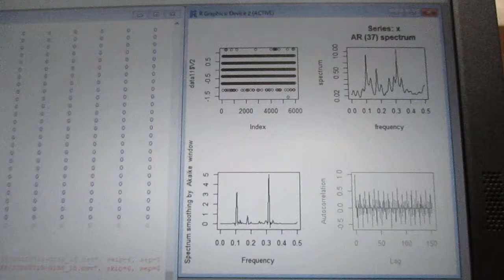‹統計的な考え方›を利用した「超音波技術（R言語）」